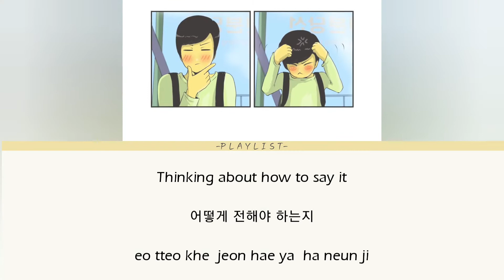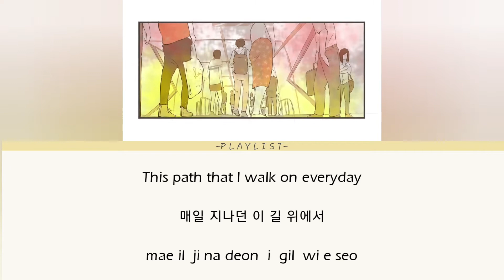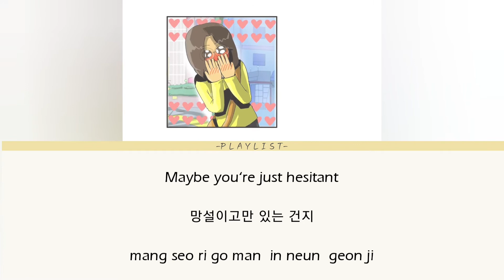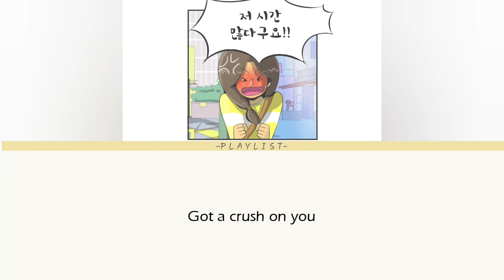[MV _ Lyrics] Gangnam Station Exit 4 (강남역 4번 출구) _ Plastic (플라스틱) feat. Sean Lee & Dain (션리 & 다인)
음원 출처